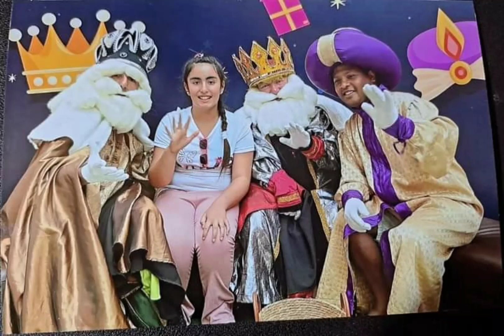Me saque una foto con los Reyes Magos